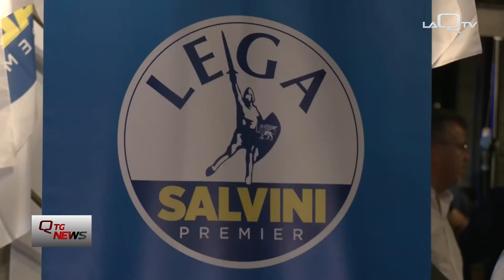Nicoletta Verì lascia la Lega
L'assessore alla salute della Regione Abruzzo Nicoletta Verì ufficializza il suo addio alla Lega. In una nota, Verì ha chiarito che, in vista delle regionali, proseguirà il suo impegno nel centrodestra a sostegno di Marco Marsilio